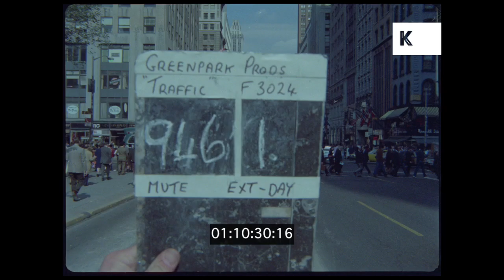1970 New York, 5th Avenue, HD from 35mm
1970 New York, 5th Avenue, HD from 35mm from the Kinolibrary Archive Film Collections. To order the clip clean and high res or to find out more Clip ref GWR112499CUT

HA looking through skyscrapers along Park Avenue (great). Black, African American cop directing traffic at the junction of Madison Avenue and 42nd Street. White cop directing traffic, buses and yellow cabs driving past. White traffic cop in full uniform directing traffic. 1970 USA, New York. Layers of cars and traffic, cars along overpasses, motorway beneath. Great street scene late 60s/ early 70s New York, Chinese man seen, good fashions. Men and women crossing road, busy street. HA people crossing road, yellow cabs seen in BG. Pavement teeming with people, silver bus in BG. Various women in ponchos spotted. Checkered cab. Cop directing traffic.